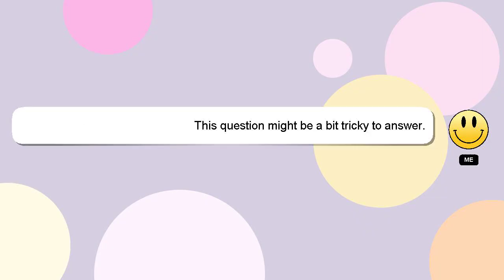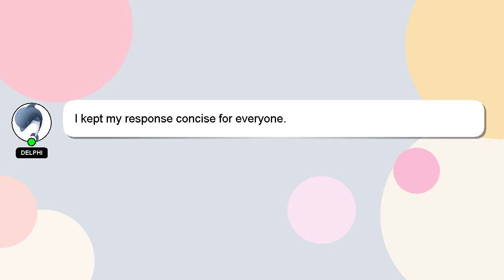How to recover fb page admin role?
A quick introduction about me, Hi, my name is Delphi, nice to meet you. Allow me to support you in answering your questions. - How to recover fb page admin role?

I am available to answer your more detailed queries via comments or chat. I will express my appreciation for your answer by 'hearting' it.

*2 What we are experimenting :*